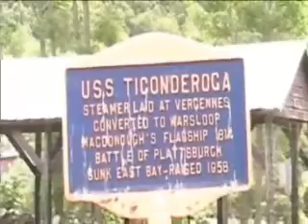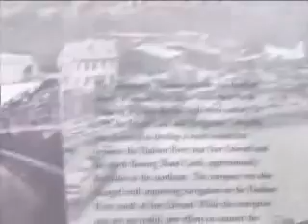Whitehall Revisited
Just a short glimpse of the newly built Whitehall Structures, and my weird mind